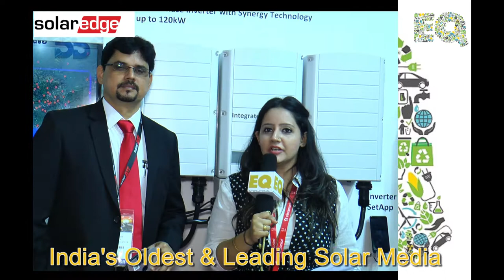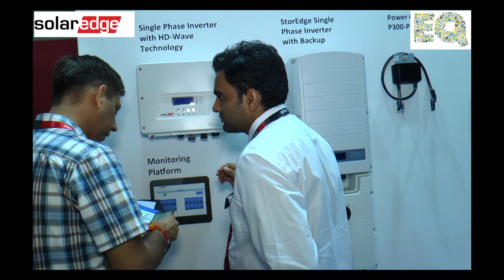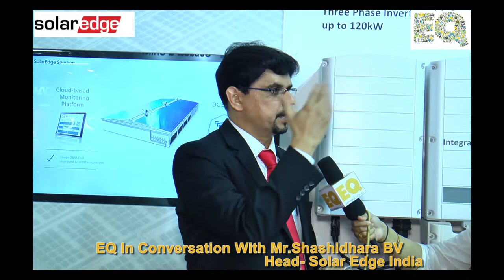EQ in conversation with Mr. Shashidhara BV, Head-Solar Edge India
Solar Edge India Officials in conversation with EQ Magazine at REI- 2018,